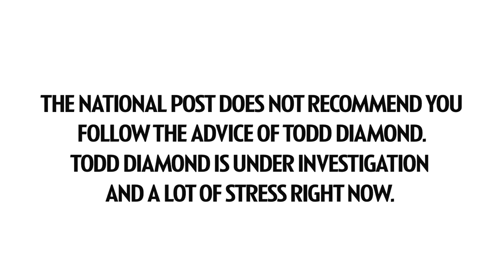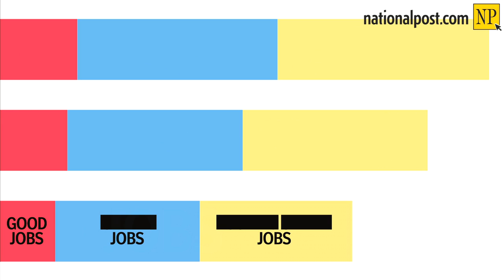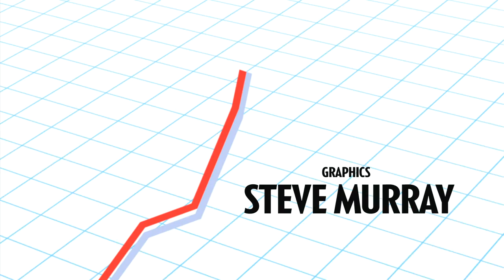Todd Diamond, Episode Nine: Jobs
Jobs, jobs, jobs! Everyone's talking about jobs! What are they? Where do I get them? Why would I get them? How do you you spell it? Is this interview over? Can I go home now?
Recently Finance Minister Jim Flaherty said 'There is no bad job, the only bad job is not having a job.'

Join financial expert Todd Diamond as he doles out some DIAMOND TIPS, answering these questions, and more, because the video's probably too long.